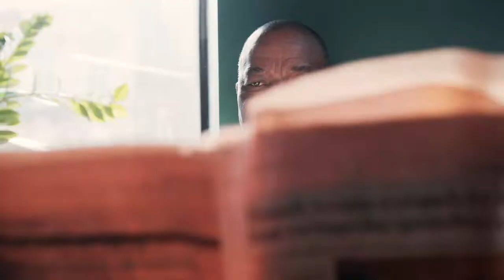DN 40 ANOS | A HISTÓRIA ACONTECE AQUI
Há quarenta anos
Nascia no Ceará
Um jornal para deixar
O nordestino a par
De tudo que é notícia
A qualquer hora e lugar

Nascia um Diário
Para além da nossa cidade
Atingindo toda a região
Atingindo todas as idades
O Diário do Nordeste
Informação com credibilidade

Nos tornamos referência
A nível nacional
E hoje atingimos o mundo
Através do digital
O compromisso com a verdade
É o nosso ideal

Investindo cada vez mais
Em pesquisa de mercado
Levando ao nossos leitores
Um conteúdo diversificado
Valorizando nossas riquezas
O nossa gente, o nosso estado

Valorizando nossos leitores
Os de acolá e os daqui
Esse é o Diário do Nordeste
A História acontece aqui